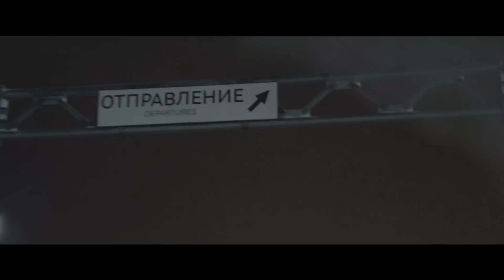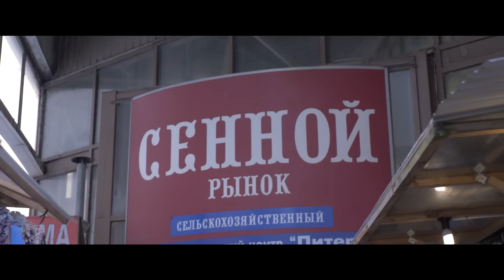KITCHEN STORIES. Шеф Сергей Фокин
Chef's Canteen. Kitchen stories.